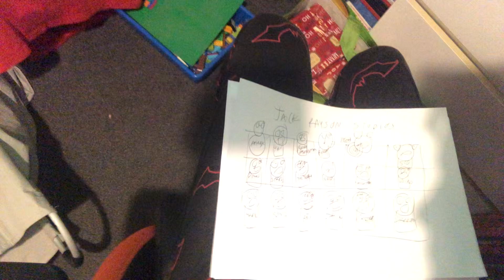Jack The Gangleader (Sonic The Hedgehog) Trailer (2023)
Jack (We’re The Millers) as Sonic The Hedgehog
Rocco as Tom Wachowski
Pierre Webster as Dr. Robotnik/Eggman
Alexine as Maddie Wachowski
Bailey as Wade Whipple
Wasabi (Big Hero 6) as Crazy Carl
Guy Gagne (Turbo) as Agent Stone
Darren w/Cherry as Tails